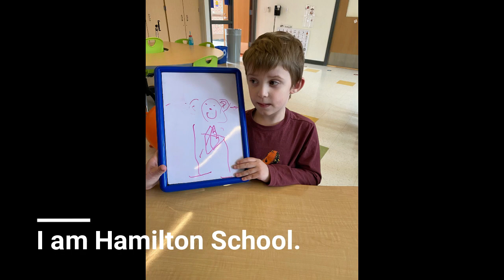We are Hamilton School.